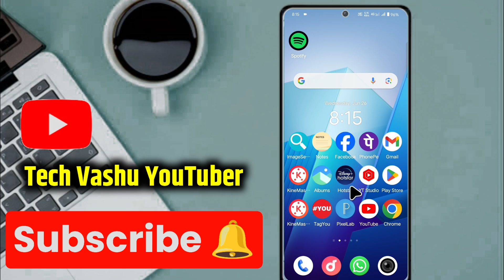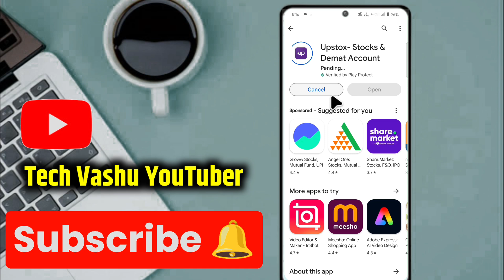how to download upstox app | upstox app kaise download karen | upstox app download link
how to download Groww app | groww app kaise download karen | groww app download link